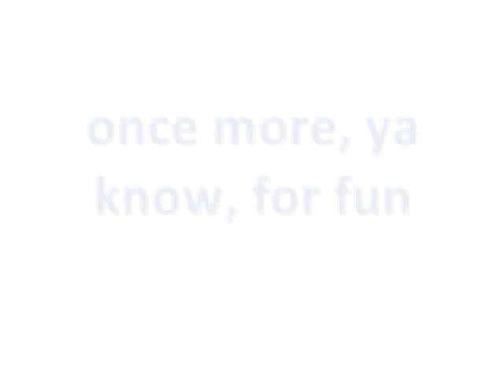Hunter Parrish-Down On Me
oh hey sexy